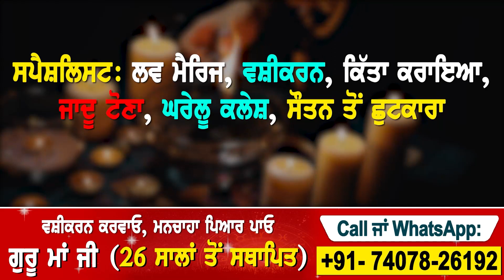ਫ਼ੈਡਰਲ ਮੁਲਾਜ਼ਮਾਂ ਦੁਆਰਾ ‘ਰਣਨੀਤਿਕ ਲੋਕੇਸ਼ਨਾਂ’ ‘ਤੇ ਧਰਨੇ ਲਾਉਣ ਦੀ ਤਿਆਰੀ